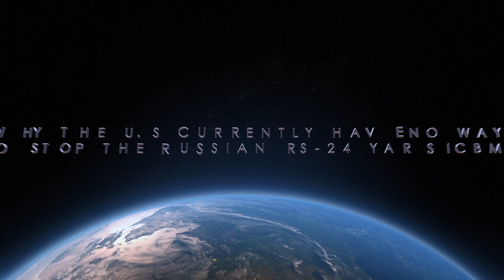RUSSIAN RS 24 YARS ICBM - FULL ANALYSIS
INTRODUCTION
The Russian Ministry of  Defense has reported that Russia has successfully test-fired an RS-24 Yars intercontinental ballistic missile (ICBM)
As per it, the test was conducted at the Plesetsk spaceport in the Arkhangelsk Region in the country’s north.
The Defense Ministry stated, "At 11:31 a.m. Moscow time on February 6, a mobile Yars solid-propellant intercontinental ballistic missile armed with multiple warheads was test-fired from the Plesetsk state testing spaceport. The warheads arrived at the designated area at the Kura practice range on the Kamchatka Peninsula [in the Russian Far East]. The assignments were accomplished in full,”
The ministry added, "The launch aimed to confirm the advanced missile system’s capabilities and flight characteristics,”
In this video Defense Updates, analyzes why the U.S currently have no way to stop the Russian RS-24 Yars ICBM?

BACKGROUND MUSIC

IMAGES USED